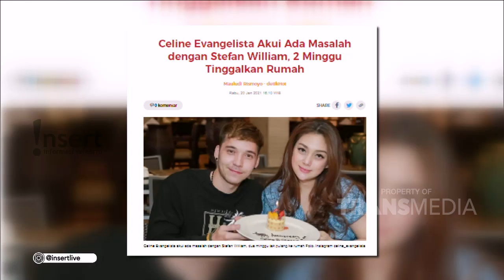IBU CELINE EVANGELISTA BUKA SUARA TENTANG PRAHARA RUMAH TANGGA ANAKNYA | INSERT PAGI (26/1/21)